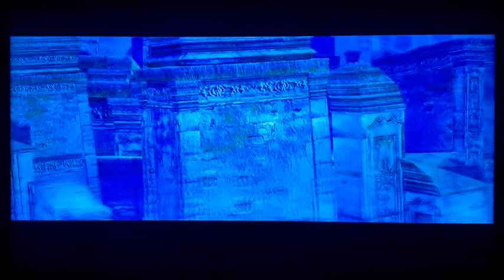Let's Play Blue Reflection [ITA] Ep.3: Capitolo 2 (2/3) - Frammento di Rin (1/2)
E' tempo di esplorare una nuova zona di questo strano mondo, che a quanto pare risponde al nome di "Common": quella della sofferenza...

RIASSUNTAZZO BELLO BELLO SE NON AVETE CAPITO IL COMMENTARY BRUTTO BRUTTO:
Yuzu e Lime rivelano la loro vera identità di reflector e spiegano ad Hinako cos'è il posto in cui si trovano: il Common, la forma fisica di tutte le insicurezze dell'animo umano. Ci sono quattro grandi zone che lo compongono ognuna basata su una diversa emozione: quella in cui sono capitate adesso è la sofferenza e il loro compito e trovare e stabilizzare il frammento di Rin. Questo compito spetta esclusivamente ad Hinako visto che è una dei pochi reflector a saperli stabilizzare.